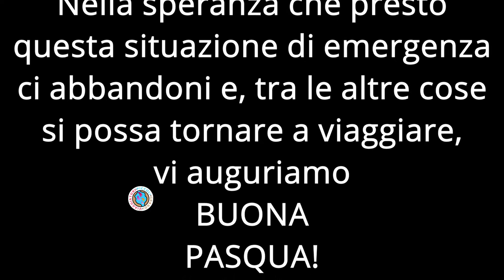SOLO... BUONA PASQUA!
Oggi, niente video di viaggi e niente pillola ma solo i nostri auguri di buona Pasqua.
Torneremo con le nostre Pillole martedì 6 aprile al solito orario... le 21.00.

PILLOLE DA MONDO PER NOI VIAGGIATORI
Trasmesse in anteprima sul nostro Telegram PiccoliGrandiViaggiatori - per iscriverti clicca qui

Vi stuzzicheremo con delle brevissime curiosità o informazioni sul mondo dei viaggi e dei viaggiatori.

Se volete leggere i nostri post, veniteci a trovare sul nostro sito, li trovate qui

★★★ Sul blog e sui nostri canali social trovate tutti i nostri post ★★★